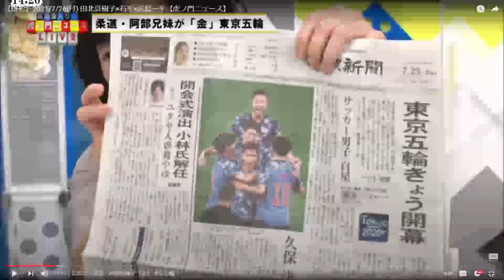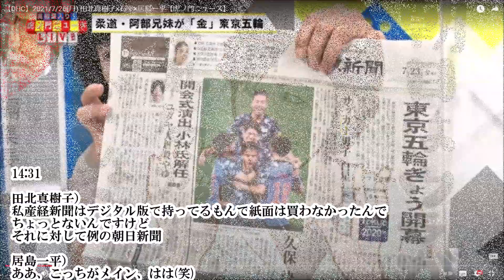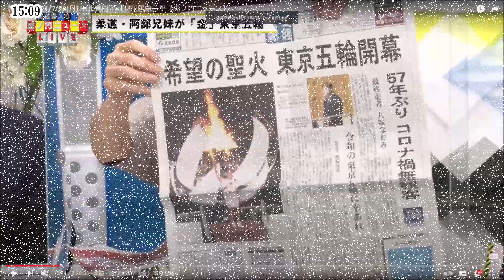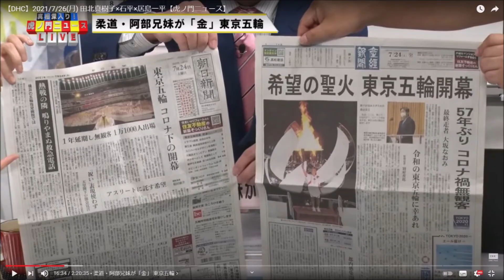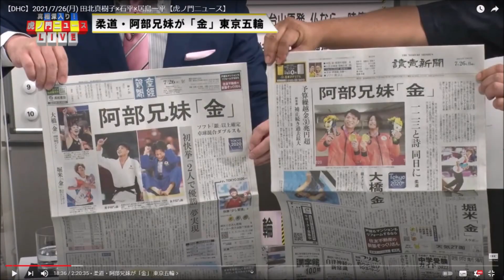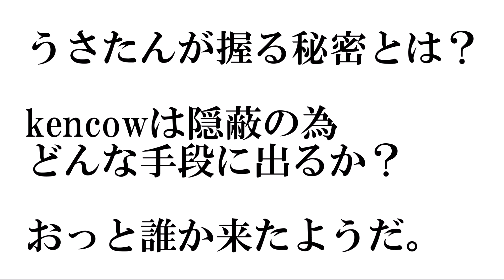田北真樹子さん「朝日新聞は五輪の扱い酷い」学生新聞でも習う「トップ見出し」^0^; ※【DHC】2021/7/19(月) 田北真樹子×竹田恒泰×居島一平【虎ノ門ニュース】感想